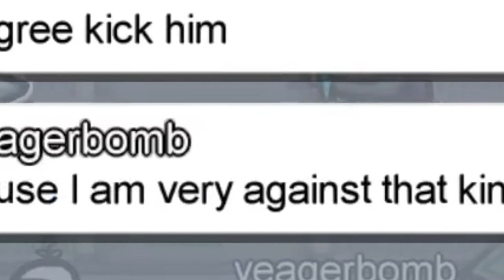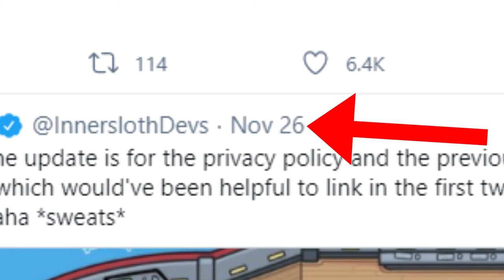Among Us Map Leaked!? Largest Map Yet!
among us new map has most probably been leaked by a reddit user. in this video I will be showing a map that is most probably leaked. I will also be showing you more evidence about the fact inside the video.
in the among us new update which will be coming in december 2020 or early 2021, there will be a new among us story beginning. this will be a new story for the game and many new features will be added. leave a comment below to give an opinion or add to the discussion.